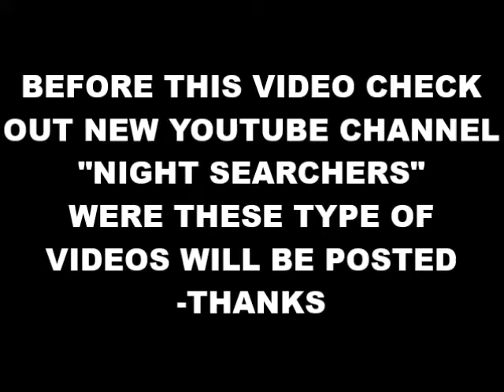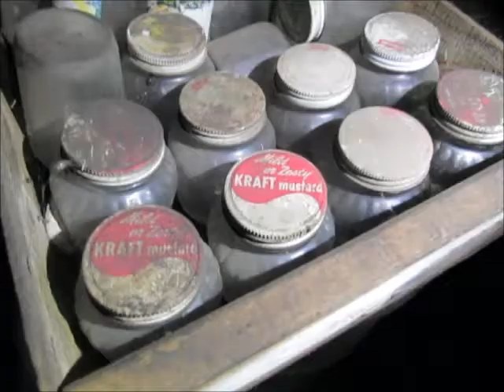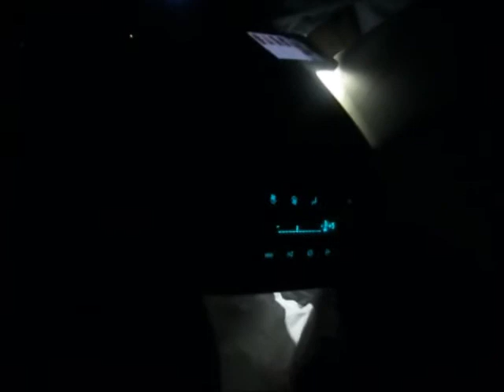Searching Abandon Farm | Hearing Whistling | Check out "Night Searchers"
Check out Channel "Night Searchers" were these videos will be posted